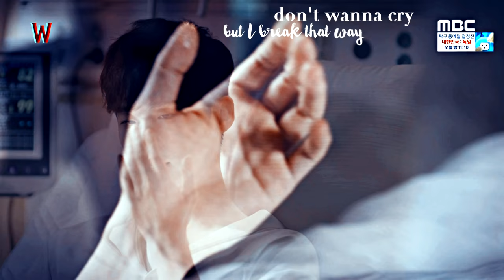Kang Chul + Oh Yeon Joo - Where’s My Love // W Two Worlds